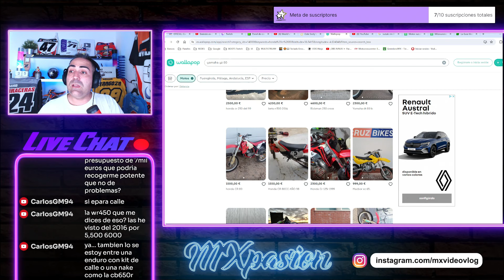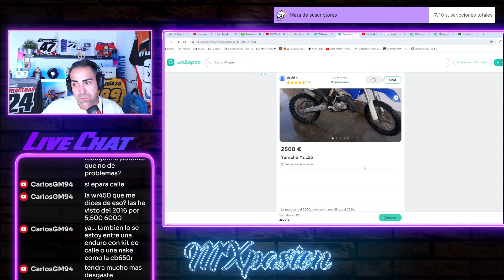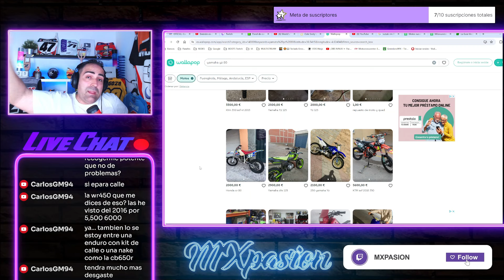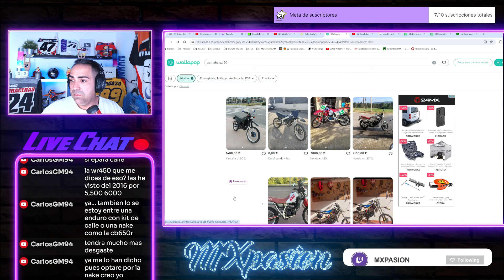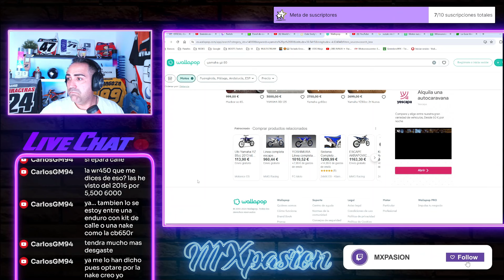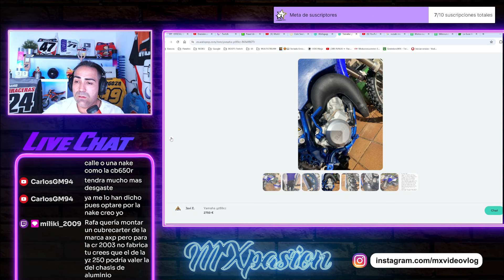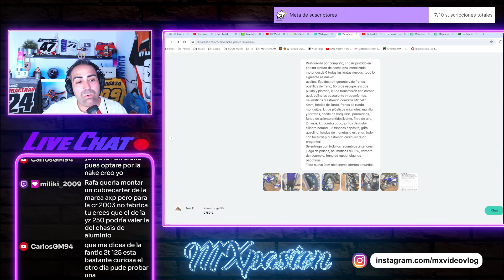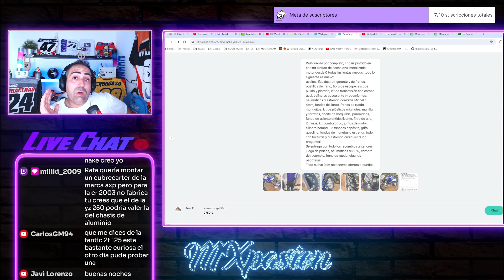QUIERO una 85 de MOTOCROSS y busco en WALLAPOP-ALUCINADO😲​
Muy buenas amigos!!! En este video le damos un repaso a Wallapop y sin más...me quedo sin palabras...